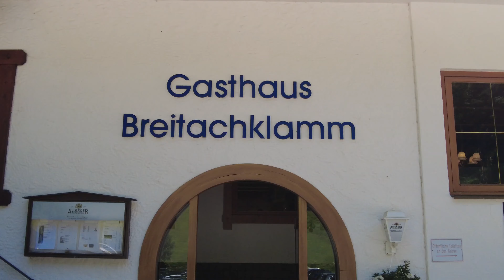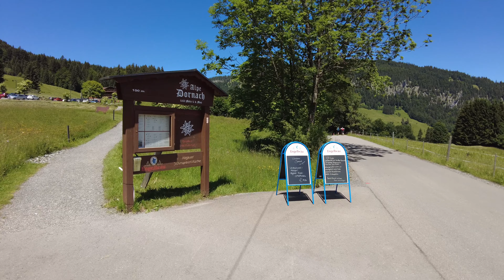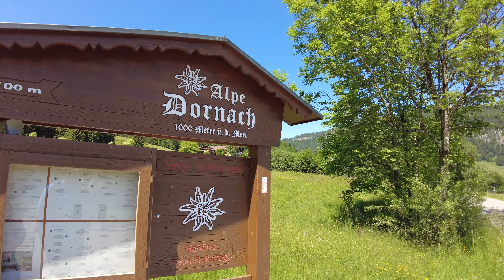Hiking the Deepest Canyon in Europe: Breitachklamm Germany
Embark on an exhilarating adventure as we delve into the heart of Germany's deepest canyon. Join us as we explore the breathtaking landscapes and awe-inspiring natural beauty that this remarkable geological wonder has to offer. Immerse yourself in the tranquility of the German countryside as we hike through the rugged terrain, encountering stunning scenic views at every turn. Capture the essence of this outdoor exploration through nature photography, capturing the remarkable landscapes and capturing the spirit of adventure. Discover the hidden gems and remarkable geological formations that make this canyon a must-visit destination for nature enthusiasts. Whether you're an avid hiker seeking thrilling outdoor activities or simply yearning to experience the unparalleled serenity of untouched wilderness, this expedition promises an unforgettable journey through Germany's most captivating natural wonders. Don't miss the chance to witness the magic of Germany's deepest canyon firsthand. Join us on this incredible canyon adventure and prepare to be mesmerized by the spectacular vistas and the sheer magnificence of nature's creations

Currently using DJI Pocket 2 and Samsung Galaxy S21 Ultra to film with. My drone is a DJI Air 2S.